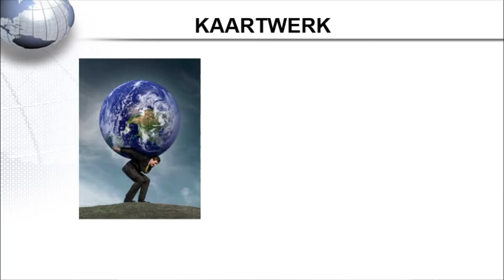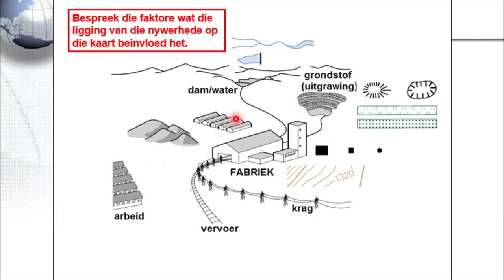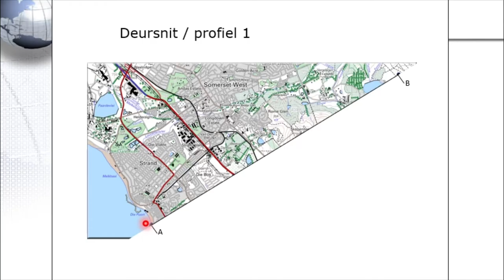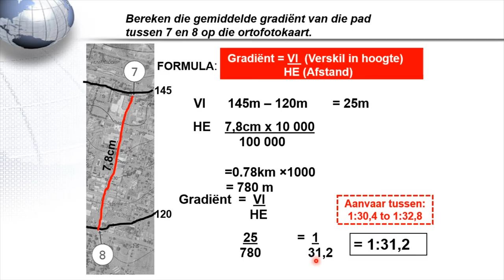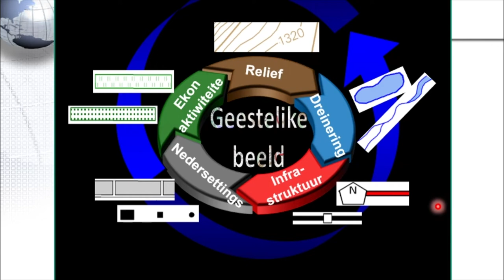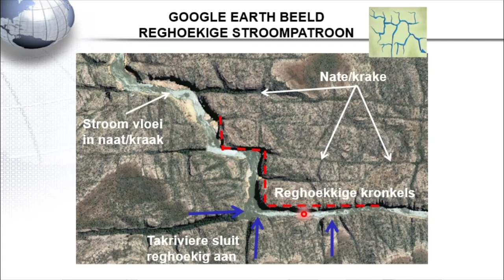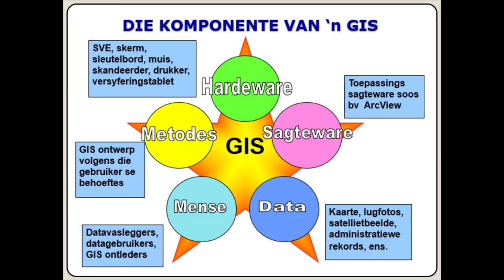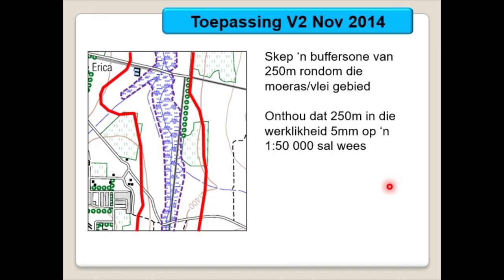Metro Noord "Final Push" - Geografie Kaartwerk Vrasestel 1 en 2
Vir vorige eksamenvrastelle gaan na:
WCED ePortal

HOOFSTUKKE
00:00:00 Inleiding
00:00:57 Kaartsimbole
01:04:52 Kaartberekeninge
01:38:18 Kaartlees
02:32:58 GIS (Geografiese Inligtingstelsels)
03:00:20 Afsluiting